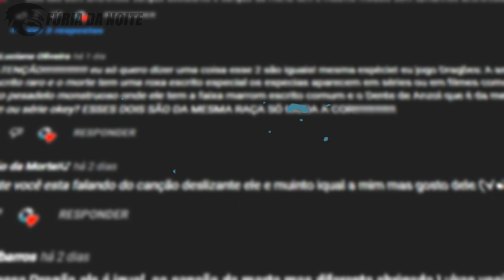Tudo Sobre o FOGO DE BALA! - Guia dos Dragões Remake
No vídeo de hoje eu falei sobre o Fogo de Bala, uma espécie muito poderosa da classe maré que apareceu na série Corrida até o Limite, e recentemente retornou em Os Nove Reinos.